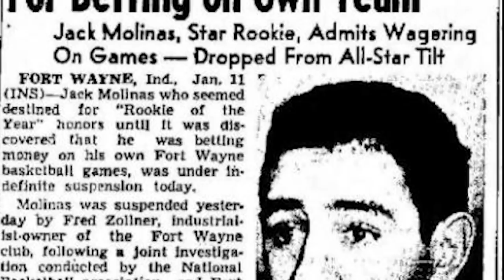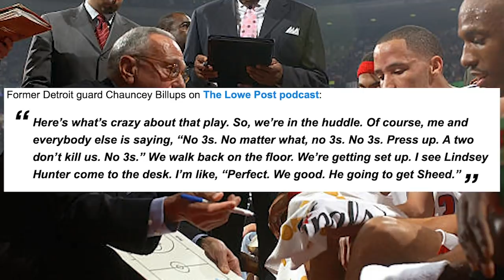The 10 Biggest NBA Finals Mistakes Ever Made That Potentially Cost The Team A Title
Some of the worst NBA Finals mistakes ended up haunting the team committing the dumb plays. With a slim margin of error, making bad plays can hurt a player’s legacy forever!

Sources: Basketball-Reference.com